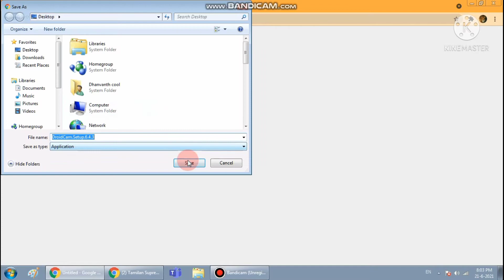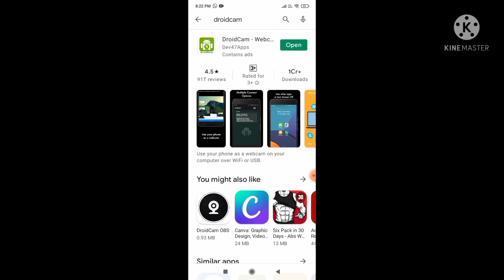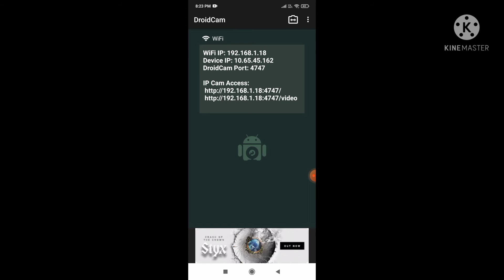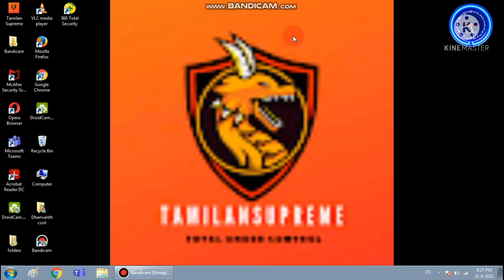How to make Phone as Webcam